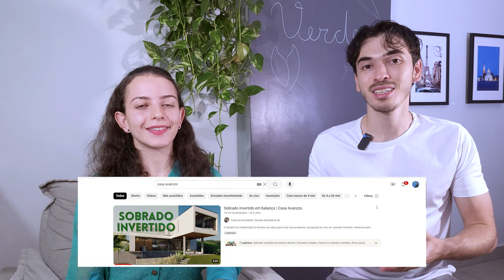💚 Como criar mais espaços verdes na sua Casa | Jardins, casas pequenas e inspirações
Já que você não gosta de jardins, então não clique
Neste vídeo, vamos explorar maneiras criativas e eficientes de incorporar mais verde em terrenos pequenos. Descubra como transformar qualquer espaço, por menor que seja, em um oásis de tranquilidade e beleza natural. Vamos abordar várias ideias, incluindo jardins verticais, que são soluções para aproveitar cada centímetro, desde paredes com pequenos vasos a trepadeiras em telas. Também discutiremos como utilizar cantos da sala, plantas de sombra e espaços perdidos, como áreas sob escadas, para criar áreas verdes dentro de casa. Plantas grandes, mesmo em espaços reduzidos, podem aumentar o impacto visual e trazer frescor ao ambiente.

00:00 criar espaços verdes em sua casa
00:26 uma parede mais viva: jardim vertical ou parede verde
01:05 frescor dentro de casa: jardim dentro de casa
01:39 volume verde em destaque: plantas grandes em jardim pequeno
02:32 volume verde: canteiros de plantas em jardim pequeno
03:07 frescor que vem de cima: cobertura verde
04:05 caminhos mais naturais: pedras na calçada
05:10 frescor no jardim: espelho d'água
05:50 mais área livre: terraço
07:40 uma grande integração: portas e janelas
08:18 otimize seu projeto para ter mais verde em casa

Falaremos sobre canteiros elevados, que adicionam volume verde e criam áreas agradáveis para sentar e relaxar. Coberturas verdes não só refrescam a casa, mas também são ótimos espaços para lazer. Em vez de concreto, calçadas de pedras oferecem uma alternativa mais natural e aconchegante. Espelhos d’água trazem frescor e uma sensação de amplitude, transformando completamente o ambiente. Terraços verdes podem liberar mais espaço para lazer e plantas, enquanto grandes aberturas, como janelas e portas, integram áreas verdes com o interior da casa. Por fim, para quem está construindo do zero, daremos dicas de como planejar a disposição dos ambientes para incluir mais espaços verdes no projeto.

Confira nossas ideias para transformar seu espaço pequeno em um refúgio verde e harmonioso!

Nesse vídeo você também vai encontrar:
Criatividade para ter um espaço verde dentro de casa
dicas para ter mais verde na sua casa
Como ter mais verde no apartamento
Traga o verde para dentro de casa
Veja como criar um cantinho mais verde em casa e no escritório
Como ter mais espaço verde no apartamento?
Jardim de inverno: como ter um espaço verde dentro de casa?
Design de espaços verdes para sua casa